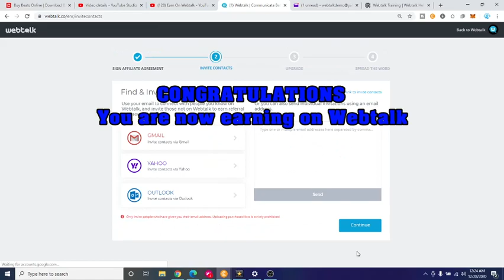How to enroll to earn on Webtalk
How to enroll to earn on Webtalk, basic tutorial